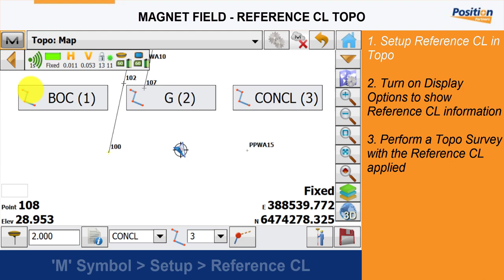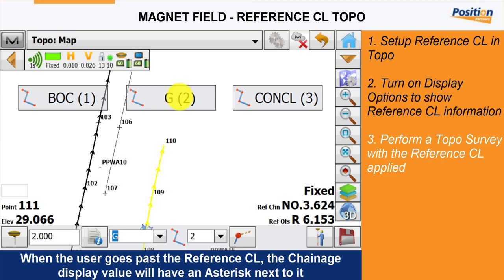MAGNET Quick Guide - MAGNET Field Reference CL Topo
In this quick guide video, Position Partners shows you how to setup a Reference CL for use in Topo using MAGNET Field.